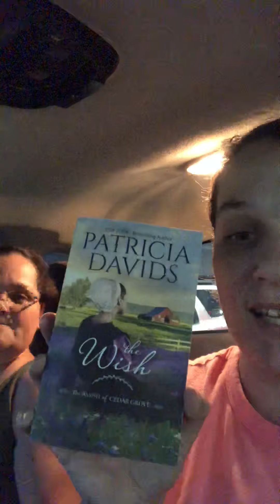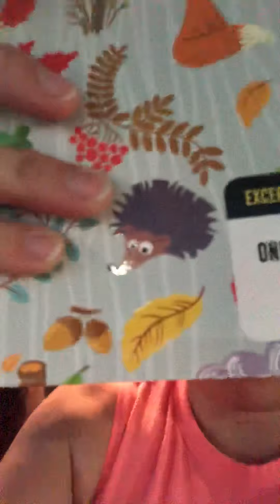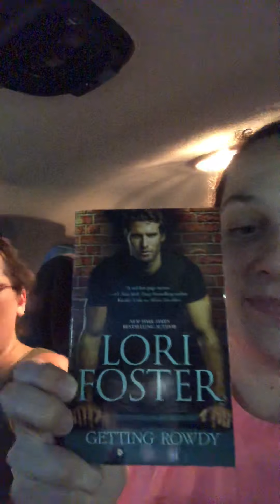7/19/19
From last Friday
This is was funny
Instagram paytaymic